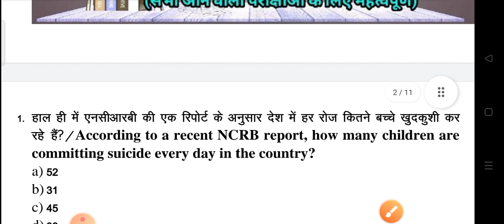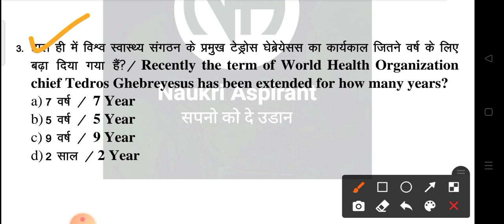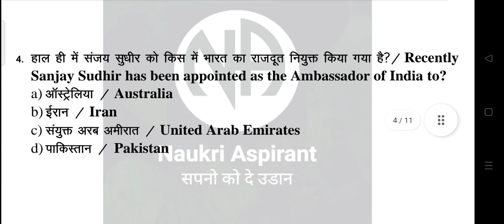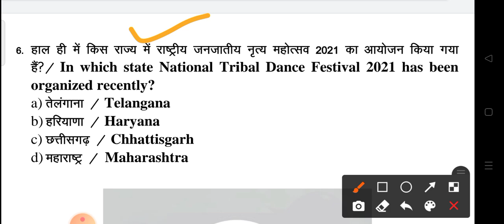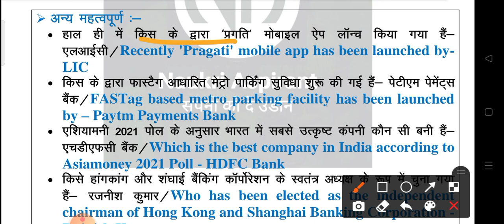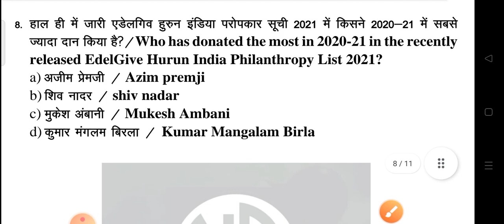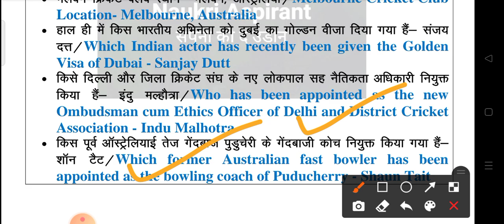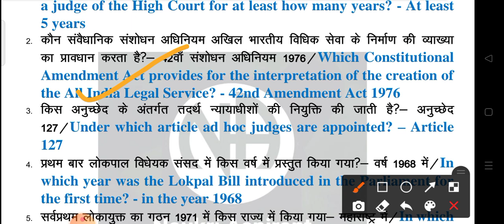04,05 & 06 November 2021 |Current Affairs Booster Class #131 | CA MCQs Question With Details Discuss